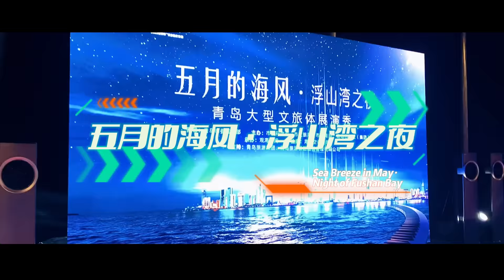Sea Breeze in May · Night at Fushan Bay 五月的海风·浮山湾之夜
5月14日
May 14th

“五月的海风·浮山湾之夜”大型文旅体展演秀
The “Sea Breeze in May · Night at Fushan Bay” large-scale cultural tourism and sports show

在奥帆中心情人坝如期呈现
was presented as scheduled in the Lover Dam of the Olympic Sailing Center

海边100多栋高层建筑被点亮
More than 100 high-rise buildings by the sea were lit up

流光溢彩 如梦如幻
dazzling and splendid  wondrous and dreamy

堤坝为琴 楼宇作谱
Taking the dam as the piano and the buildings as the melody

浮山湾内音符跳动
music could be heard in Fushan Bay

上演了梦幻浪漫的一幕
staging a dreamy and romantic scene

活动现场
During the show

青岛籍足球名将宿茂臻与20名足球小将的登场
Su Maozhen, a famous footballer from Qingdao, and 20 young footballers performed

给观众和网友带来了“意外的惊喜”
and brought unexpected surprises to the audience and netizens

绚烂的灯光秀
The gorgeous light show

梦幻般的“最大海上钢琴”
the dreamy “biggest piano on the sea"

创意十足的海上足球表演
and creative football performance on the sea

再度展现了这座海滨城市的独特魅力
once again showed the unique charm of this coastal city